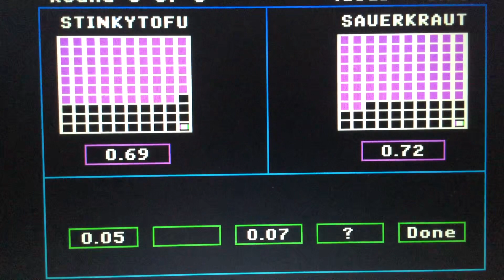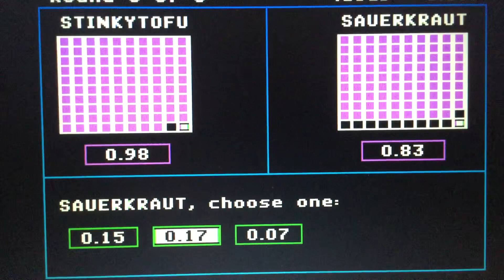Season 1 Episode 2189 Decimal Duel Meter Math (Showcase Showdown) Game w/ Peanut Butter Versus Jelly